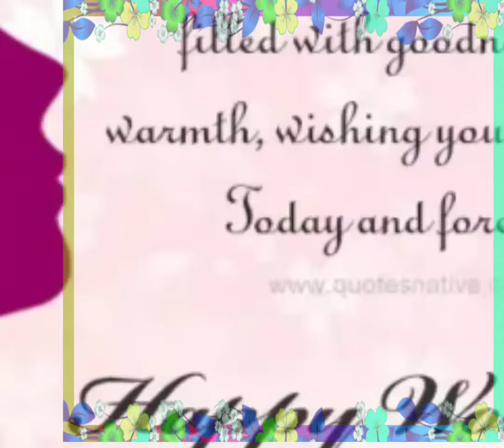Happy women's day 2020 women's day 😊😊